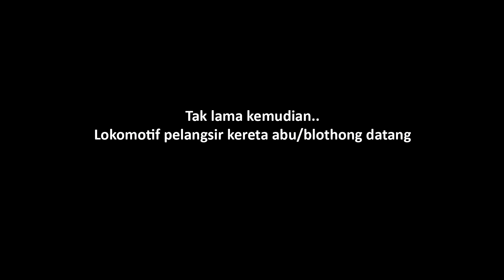Wonderfull Java Sugarcane Railways❗️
Video ini diambil pada Agustus 2023 di jalur lori pg Semboro Jember, Jawa Timur.